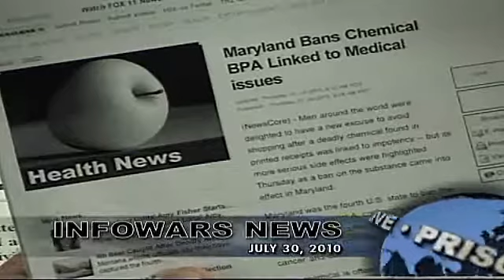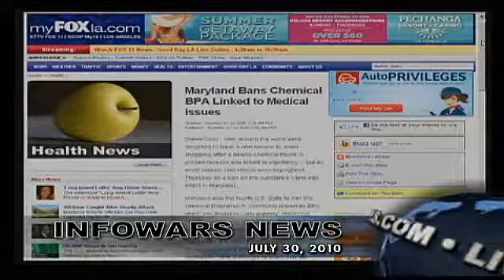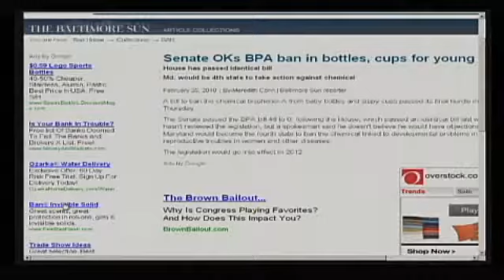Food The Ultimate Secret Exposed Addendum - Chemical BPA Linked to Medical Problems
RODALE NEWS, EMMAUS, PA—A new study appearing in the Journal of the American Medical Association found that higher levels of the chemical bisphenol A (BPA) in people's urine were associated with cardiovascular disease, diabetes, and liver problems. People with the highest BPA levels were twice as likely to suffer from diabetes or cardiovascular problems than those with lower levels.

THE DETAILS: Found in those hard-plastic water bottles we all carry, BPA is also used in the lining of some soda, food, and baby-formula cans. The hormonelike chemical has been linked to genital abnormalities, early puberty, cancer, type 2 diabetes, obesity, and fertility problems in hundreds of animal studies. This latest study examined data previously collected from 1,455 adults between 18 and 74 years old.